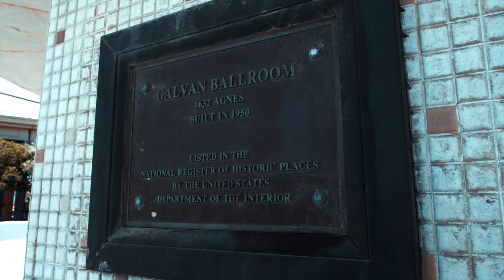SGF KIRK - VISION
"Vision" Is The Lead Single From "It's KIRK!" The Debut Album Of SGF Kirk.
With A Variety Of Styles The South Texas Artist Is Inspired By Multiple Genres Including Hip-Hop, Pop, Alternative Rock, & Classic Rock.

Music in this video
Listen ad-free with YouTube Premium
Song
Prata
Artist
Navdo
Album
Prata
Licensed to YouTube by
ONErpm (on behalf of Lojinha Records)

MY GEAR-
Panasonic Lumix gh5s 4k Digital camera

Sigma 18-35mm F1.8 Art DC HSM Lens

VILTROX EF-M2 Focal Reducer Speed Booster Adapter Auto-Focus 0.71x for Canon EF Mount Series Lens to M43

Zhiyun Crane 2 [ Handheld Gimbal Stabilizer

DJI Mavic Air 2 Fly More Combo - Drone Quadcopter UAV with 48MP Camera 4K.

SMALLRIG GH5 GH5S Cage Kit for Panasonic Lumix with Top Handgrip

2020 Apple iMac (21.5-inch, 8GB RAM, 256GB

Apple iPhone 13 Pro Max, 128GB, Sierra Blue

YUSEN K9,Video Tripod System,Heavy Duty Video Tripod,62 Inches